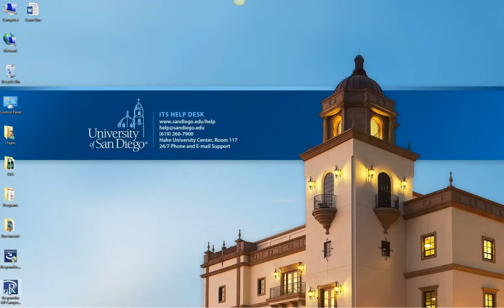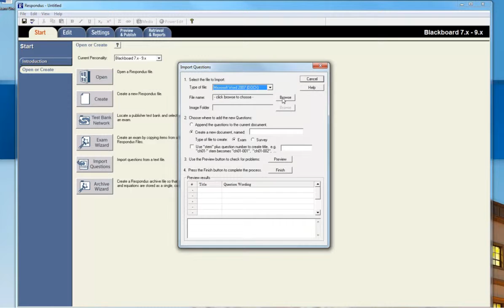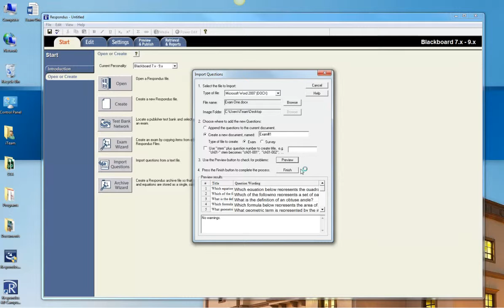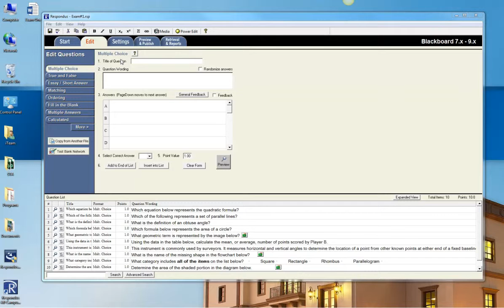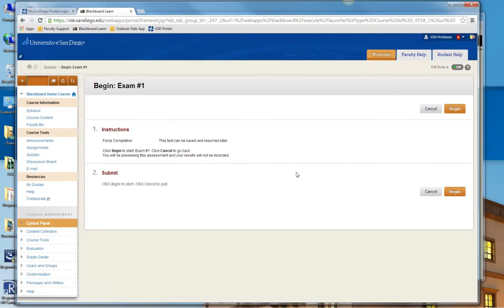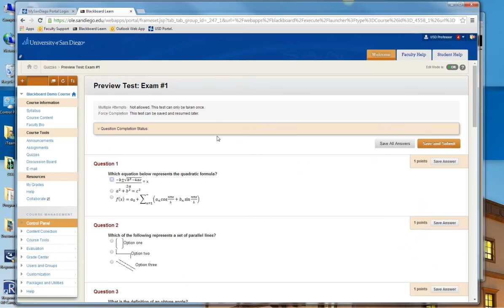How to Import an Exam from Word into Respondus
By Whitney Robinson

Instructions for importing an exam in a Word doc to Respondus and publishing to Blackboard